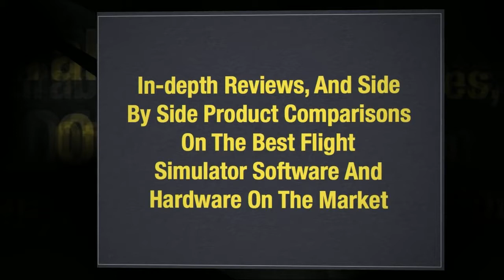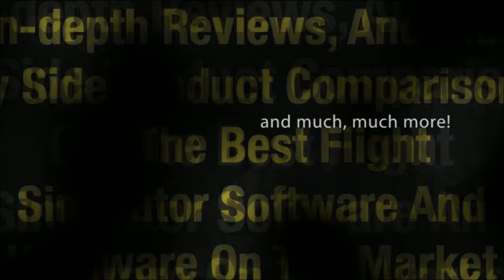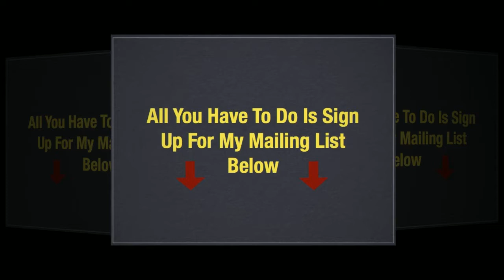Flight Simulator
Let a video promote your product/website/business. Also great for SEO! 100% Gig rating - Over 150 satisfied customers. Check out the comments below.